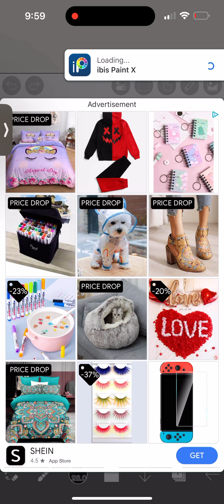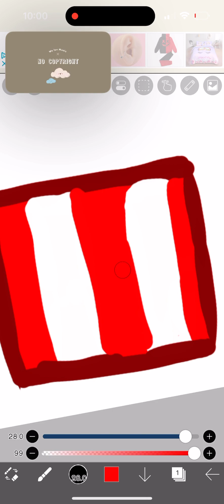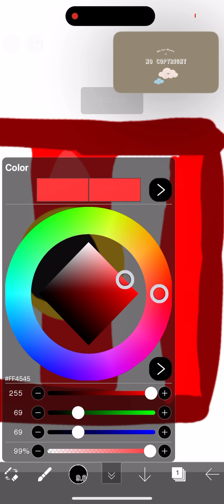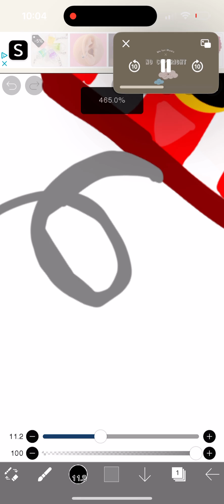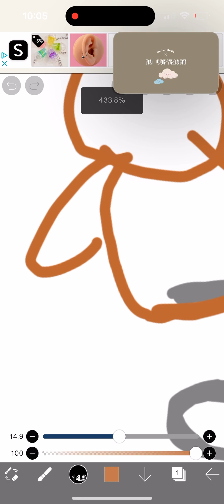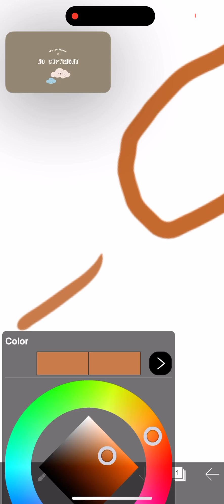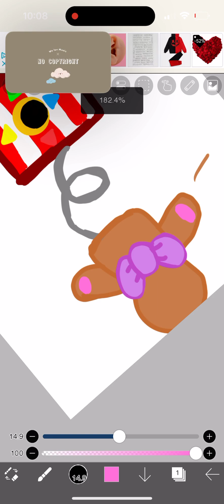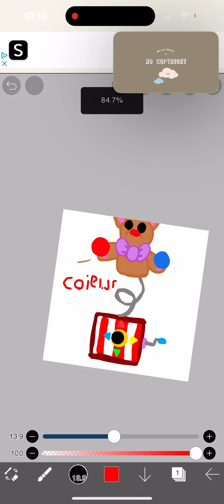Coiel jr pet concept 7 days till the party